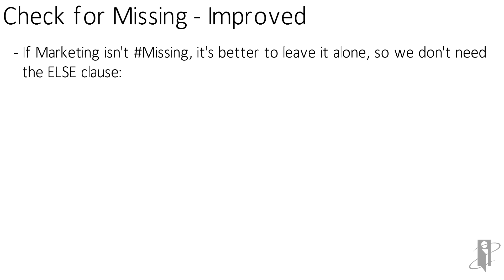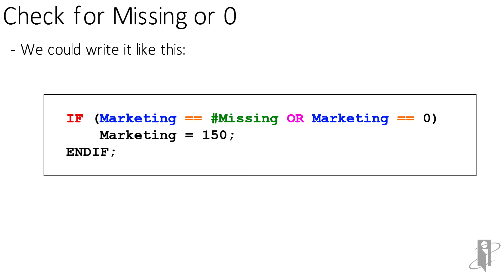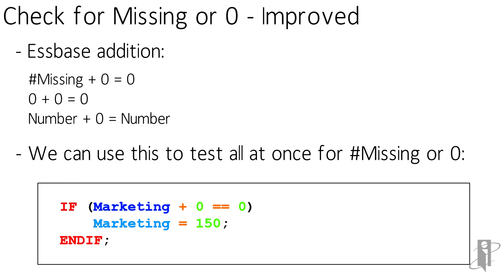Testing for Missing Values in an Essbase Calc Script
interRel presents Look Smarter Than You Are With Oracle Essbase Calc Scripts: Testing for Missing Values

Edward Roske